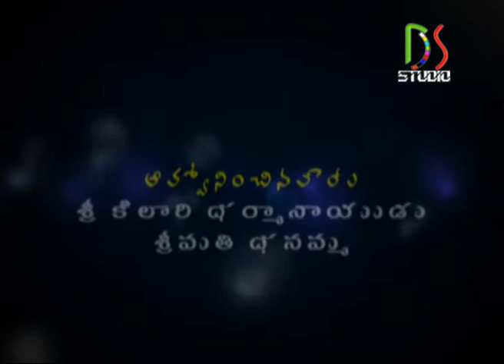wedding title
Wedding Professional Video Graph & Photo Graph

                                                             Video by
                                                                    DS Studio